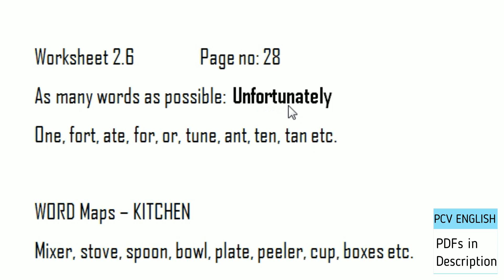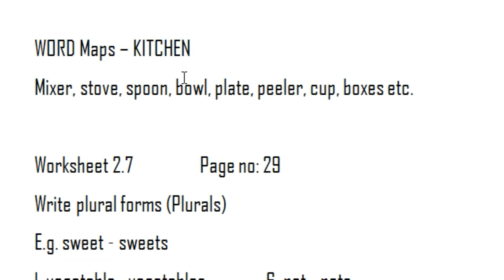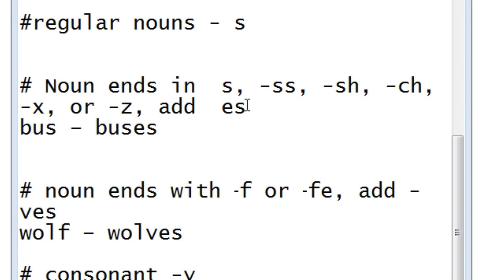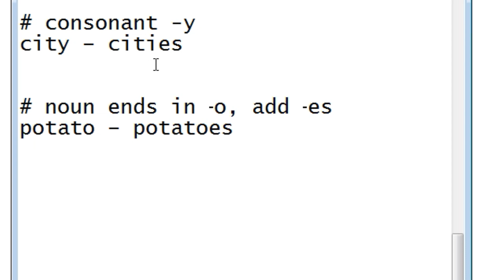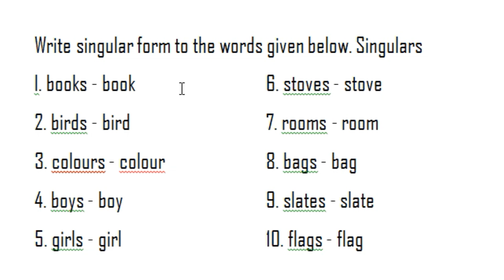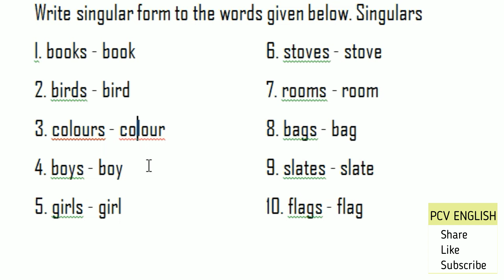Word maps Plurals I AP new 3rd Class English Workbook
This video deals with Word maps Plurals in telugu page no. 28 & 29 and worksheet 2.6 & 2.7 in New Syllabus of 3rd Class BLOSSOMS English Workbook Grammar in English Textbook which is a part in the syllabus of AP TET SGT SA English. it helps us know how to use Word maps Plurals easily. In PCV English, literature related videos are provided to you free of cost.